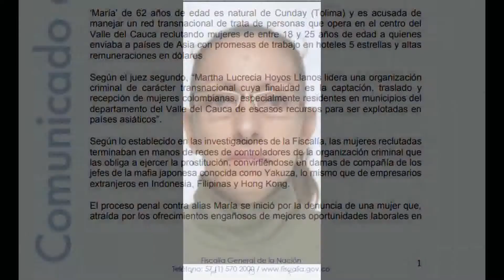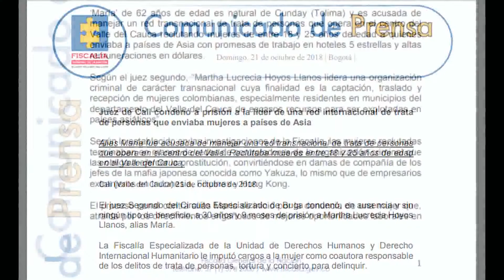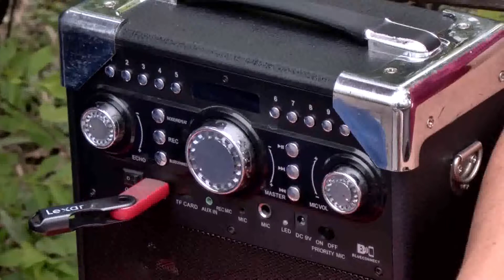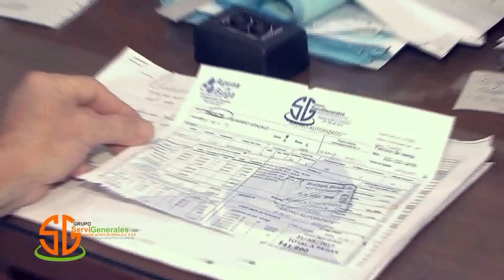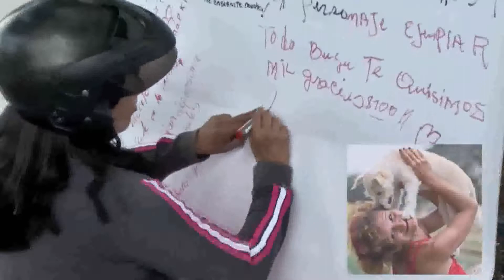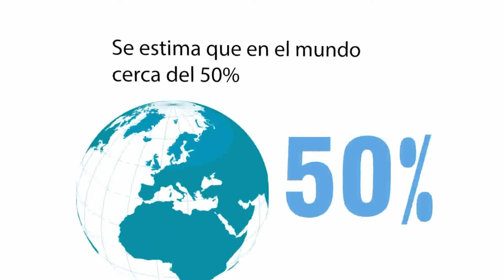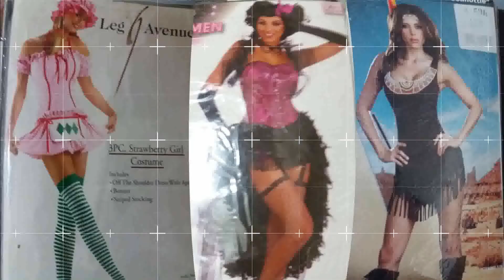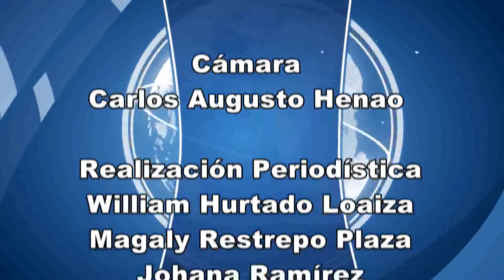RESUMEN CNC NOTICIAS BUGA, 27 DE OCTUBRE DE 2018 ok